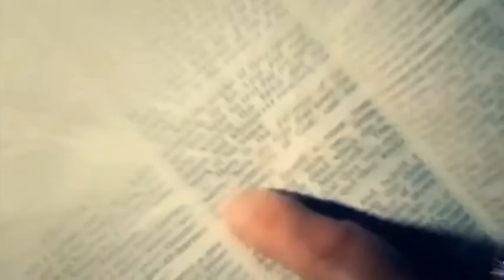Tema El método de Cristo pr Rolando González